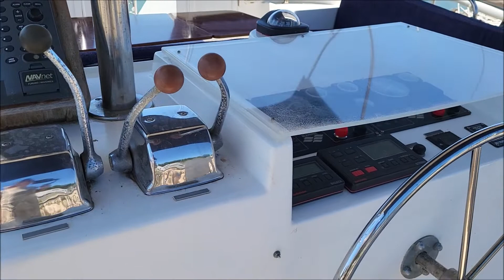HALVORSEN - TRAWLER GYPSY ISLAND 40 FAD de 1997 - VENDU/SOLD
SUPERBE TRAWLER 40' modèle ISLAND GYPSY 40 FAD. Prêt à reprendre la mer. Parfaitement bien entretenu. Moteurs CUMMINS et périféries entièrement révisés 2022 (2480h dixit le propriétaire). Réservoirs GO entièrement vidangés et nettoyés 2022.  Equipé : propulseur d'étrave, groupe électrogène (révisé 2022), machine à laver le linge, congélateur, eaux noires (300L), panneaux solaire... Le teck de Birmanie et le marbre apportent une touche élégante et cosy, vous ne pourrez rester insensible à son charme. Sa faible consommation devrait finir de vous convaincre : 22/23 L à 8/9 nds de croisière. N'hésitez pas prenez rendez-vous pour une visite ! Inventaire complet sur demande. Place de port possible suivant contingence capitainerie.

Contact Brigitte SAMUEL + 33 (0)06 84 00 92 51